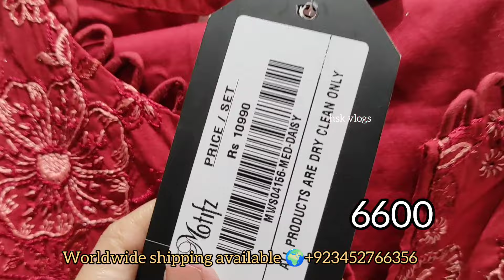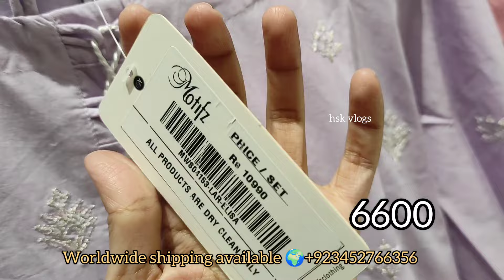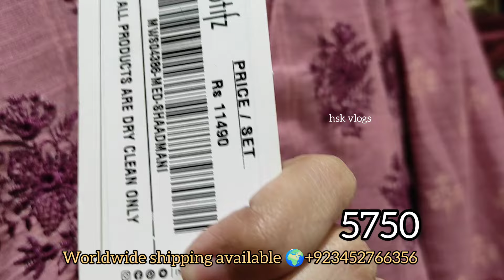SALE 2024 ll motifz FLAT 50%OFF ll motifz sale 🔥 ایسی سیل کہیں اور نہیں ملنی 🔥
Motifz
motifz
motifz sale 2023
motifz sale 2024
Sale 2024
Sale 2023
sale
J.sale 2024
J. Winter gala sale 2024
Khaadi sale 2024
Gullahmed sale 2024
Sapphire sale 2024
limelight sale
Alkaram sale 2024
motif design
motifz lawn collection 2023
motifz winter collection 2023
motifs design embroidery
motifz luxury collection 2022
motifz luxury collection 2023
motifz Sale
motifz shirt preparation motifz dresses digital print 2023
motifz sale
motifz brand review
motifz Khaddar
motifz sale 2022
Brand sale 2024
hsk vlogs